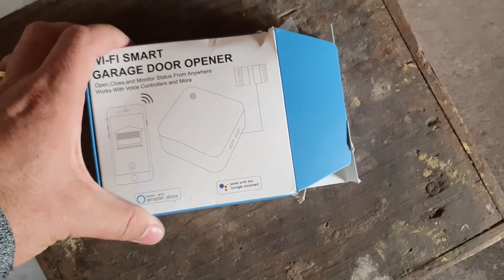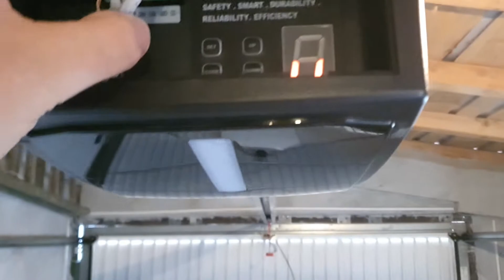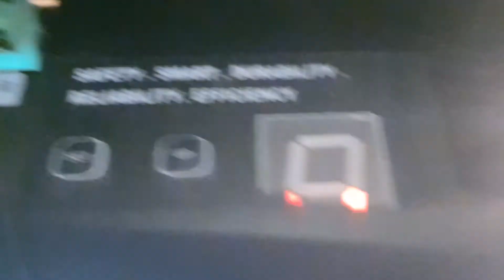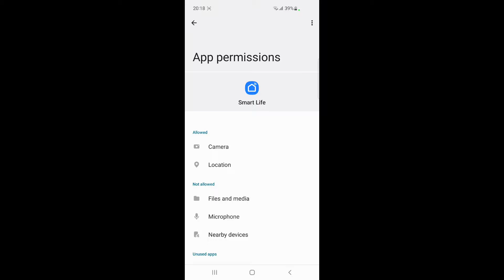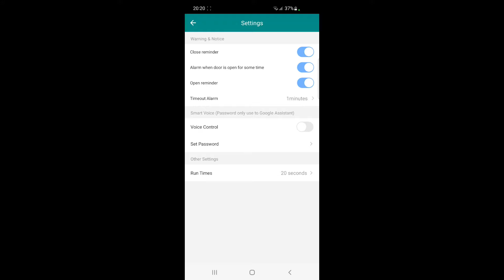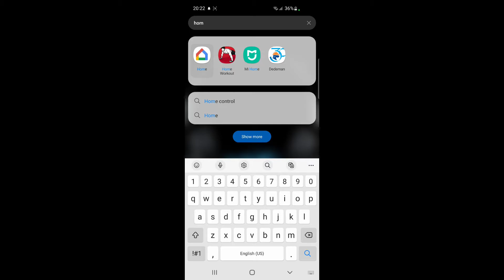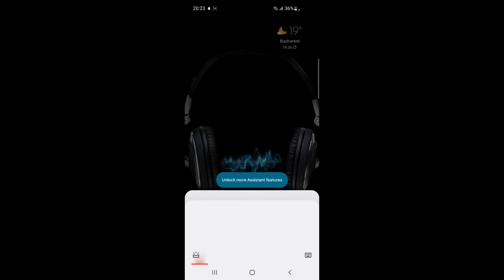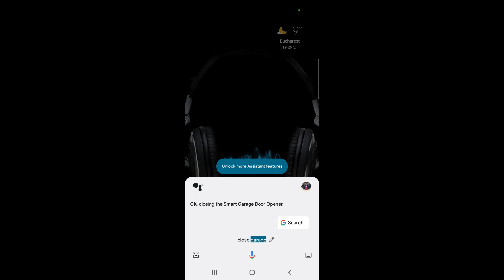Montare releu wireless pe usa Hormman - automatizare Linomatik - Tuya WiFi Smart Garage Door Opener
Mi s-a intamplat de cateva ori, ca atunci cand plecam de acasa in graba, sa uit usa de la garaj deschisa - nu s-a intamplat nimic rau, dar era un gand ce nu-mi datea pace. Asa ca am comandat un releu smart de pe aliexpress - Tuya WiFi Smart Garage Door Opener.

Avantajele acestui releu este ca nu ai nevoie de un smart hub pentru el si pot sa-l comand din telefon, de la distanta.

It happened to me a few times that when I left home in a hurry, I forgot to open the garage door - nothing bad happened, but it was a thought that kept annoyed me. So I ordered a smart relay from aliexpress- Tuya WiFi Smart Garage Door Opener.

The advantage of this relay is that you do not need a smart hub for it and I can control it from the phone, remotely.